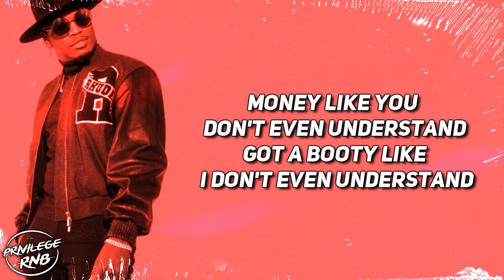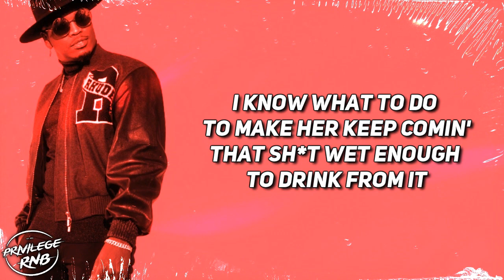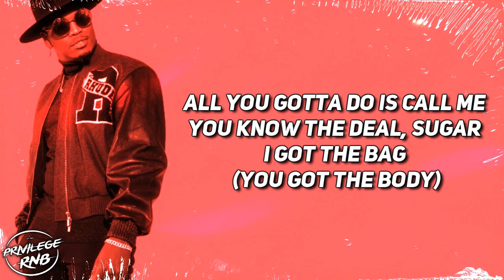Ne-Yo - You Got The Body (Lyrics)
Quotable Lyrics:
Shawty, let me know somethin' (Woo)
I'm tryna beat it like you stole somethin'
She ain't tryna f*ck until she sees somethin' (No)
I know what to do to make her keep comin' (Woo)